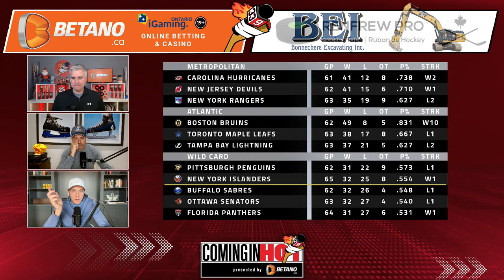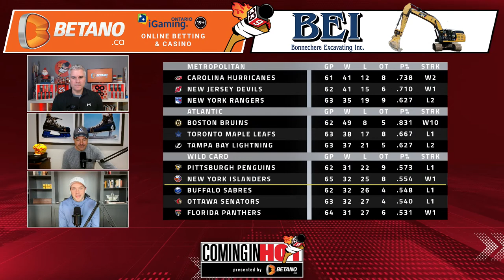(R)ejected in Chicago | Coming in Hot LIVE - March 7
Sens lost a key game in their playoff push. Did they take the Blackhawks too lightly? What did they learn? Yorkie called these teams dangerous, so he'll be giving himself the Barry Horowitz.

Watch Coming In Hot with Brent Wallace, Jason York, & Bobby Ryan:

Topics:
(0:00)  Intro - 5-0 loss to Chicago
(14:00)  Tkachuk vs Stalock
(17:00)  Brady or Svechnikov?
(20:00)  Odd man rushes
(23:00)  Chabot Video Session
(30:00)  Did they need that loss?
(34:00)  Playoff Race
(38:00)  Stanley Cup Winner?

🐦 Follow on Twitter & Instagram: @ComingInHotSens @freeagentwally @jasonyork33 @Bobbyry5409